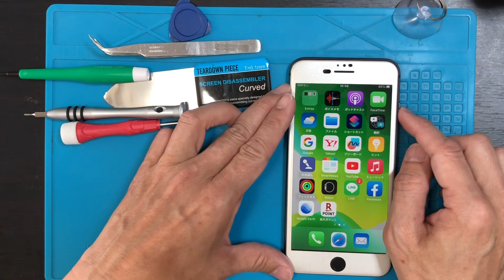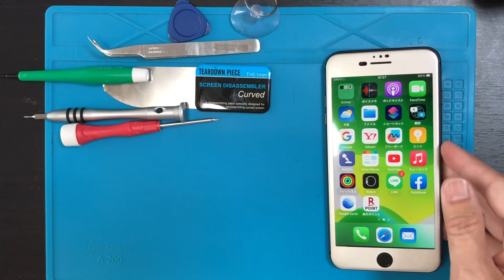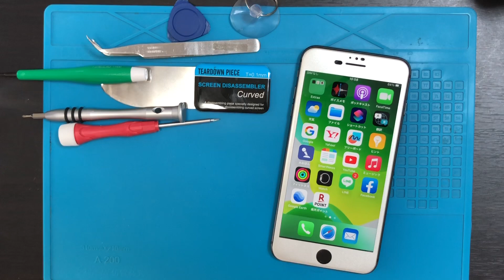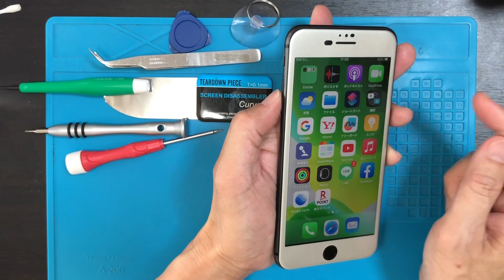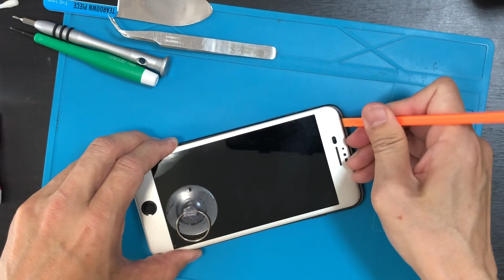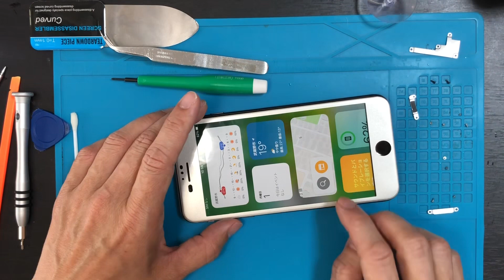iPhone 8Plus ボリューム下ボタン故障 修理 前編 分かりやすく解説しながら修理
iPhone 8Plus ボリューム下ボタン故障　修理　前編

分かりやすく解説しながら修理しています。

まずは事象の確認と原因か特定をしています。
物理故障と思われるため、部品入手後、修理は後編としてupします。